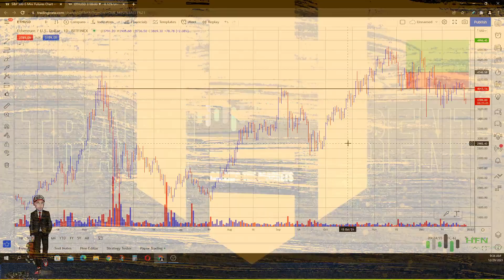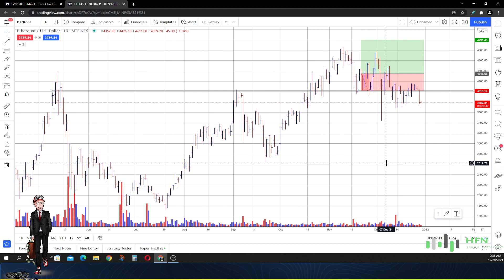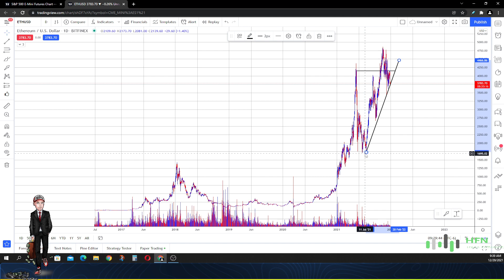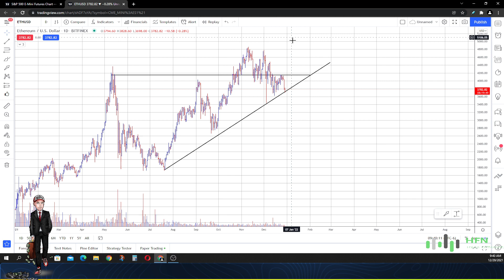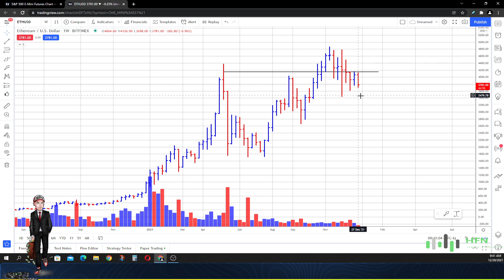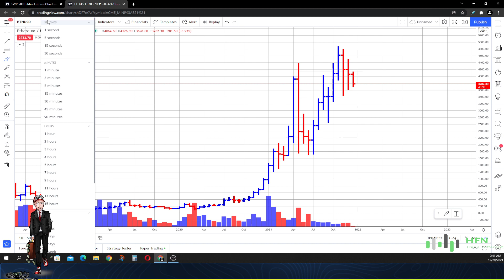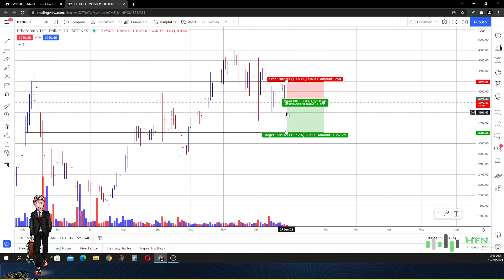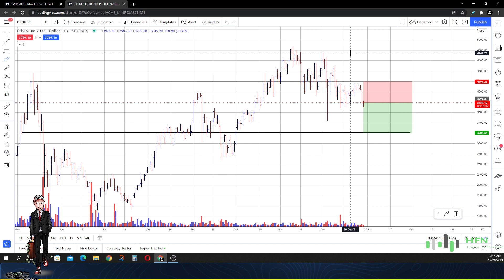⚡️ Ethereum Coin To Crash? Don't Buy ETH Crypto At This Price?